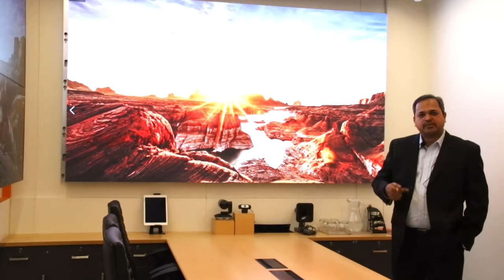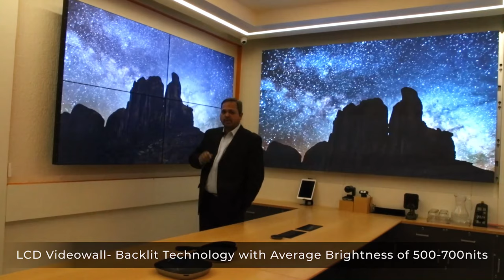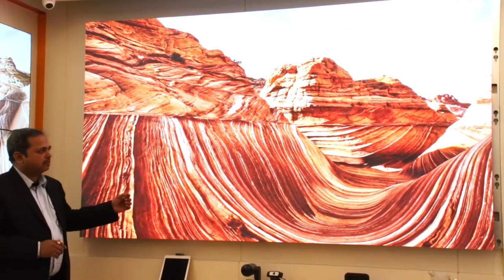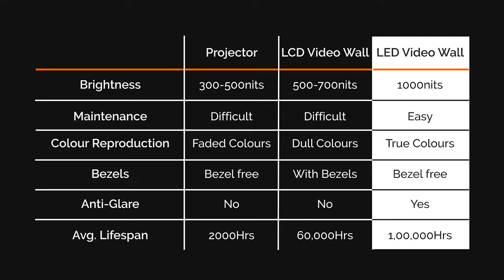How LED Video Wall Can Transform Your Boardroom Experience- Demo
Boardrooms are an integral part of the company, a place where ideas are shared, achievements are cherished, and projects are rolled out. Hence, it is necessary to have a medium which brings out the best output while presenting these on screen.

LED Displays have true color technology which help the visuals and graphics look clearer and more understandable. Comparing them to traditional boardroom solutions like the projector and LCD Displays, LED Video walls have low maintenance cost and a life span of 1lakh hours.

Since it is very necessary to keep the clients or employees engaged in the conference or boardroom, it is crucial to show engaging content. The true color technology of the LED displays shows true and bright colors which make the content very appealing to the eye and also help in keeping them engaged.

Hi, my name is Amol Kalekar, AVP, Sales at Xtreme Media.

Xtreme Media is into Digital Signage and LED Video wall Solutions.
I am here to demonstrate the new Ace Series- True Color LED Display Solution for your boardrooms and conference rooms.

Nowadays, the boardroom concept and scenario has changed. A lot of architects and designers are talking about the display being a True Color LED Displays for boardrooms.

Earlier the scenario was different, it used to be mostly the text format and now visuals, graphic interpretation, images, etc. are being shared.
We feel that the Ace series true color LED Displays is a perfect fit for your boardroom.

We are at the conference room of Xtreme Media. Just behind me is the true color LED Video wall which we have installed to show how suitable it is for Boardroom.

In boardrooms you always look at the environment, the area, the viewing distance and we find that the LED Videowall suffices your needs.
Let me just give you a brief about what is an LED.

The Video wall which we have installed is of 1.5mm pixel pitch. So, for 1.5mm, my viewing distance should be like this. This is almost 1.5 meter from the wall.

So nowadays you will find the size of pixel pitch is getting smaller. It ranges from 0.9mm to 2mm also. What we have showcased is 1.5mm, we can have 1.2mm also and we can have 1.9mm also.

So, let’s compare the 3 variants which are commonly used in a boardroom or conference room. Let me start with projector.

Projector has average resolution of 300nits, LCD 500-600nits and true color LED videowall 1000nits. Projectors are based on lamp technology, again dull colors, maintenance cost is quite high, more whitish you will find after a period of 3years down the line.

So, another variant, we talked about projector now i will talk about LCD Videowall. So, LCD Videowall, based on back lit technology.
Again, doesn't give you true color. One more factor- if we talk about Ace Series true color LED Videowall, we will find that each LED has 3 colors- RGB. Each pixel is RGB i.e. Red Green and blue which gives you 100% true color.

Even if anything goes wrong with any small pixel, we can repair it and you can use the same pixel which automatically gets the color calibration of other pixels. So that is the beauty of LED Videowall.

Let’s talk about LCD Video wall, the life of video wall is close to around 30,000-40,000hrs. Whereas this has a life of almost more than 1lakh hrs. So, if you run 24/7 or 18/7 then for the next 5-7years, this will not decay.

So, one more aspect we should consider is the seamless. LCD video wall has bezels. These are the bezels which i am talking about. These bezels are of 3.5mm. Nowadays you will find that LCD Videowall gives 1.5mm and 1.8mm bezels also, but this affects your viewing experience.

Again, if we talk about LED Videowall is seamless. So, let's talk about projectors, projectors run on lamp technology.

Maintenance part- If anything goes wrong with the lamp, the whole projector needs to be replaced. If we talk about the LCD Display Video wall maintenance, if one panel goes down then the entire panel needs to be replaced.

Nowadays, the model numbers are changing, everything goes for a toss. If we talk about the LED Display Videowall, if one LED light goes down then you can repair it. This is again seamless.

One of the very important factors is redundancy. LED Video wall has a redundant backup and power and data also.So, this will never go wrong at your critical times.